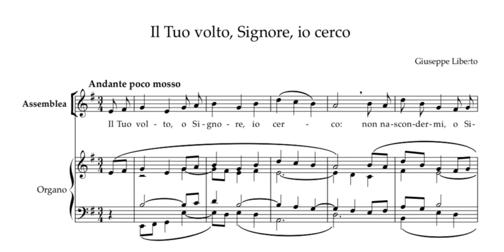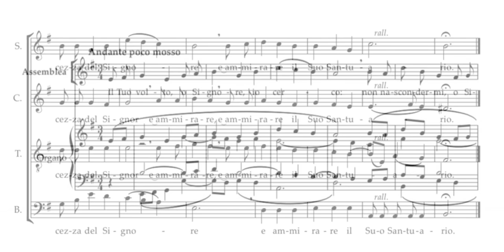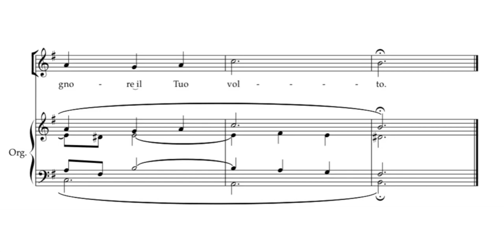G. Liberto - Il Tuo volto, o Signore, io cerco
Introito per la II Domenica di Quaresima.

Musica di Mons. Giuseppe Liberto, Maestro Direttore Emerito della Cappella Musicale Pontificia “Sistina”.

Registrazione dal vivo del 5 marzo 2023.
Gruppo vocale del Conservatorio “F. Torrefranca” di Vibo Valentia, diretto da Gianfranco Cambareri.